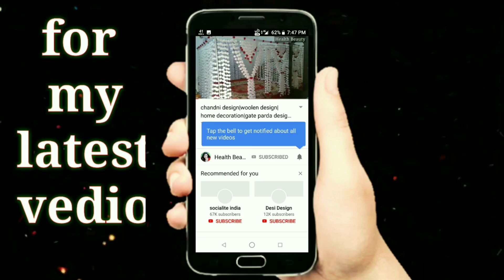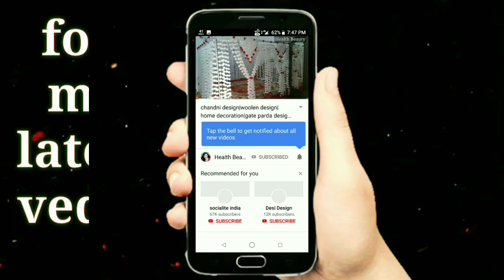gate parda design|gate hanging|gate lari|door hanging|woolen design|toran design|chrochet door hangi